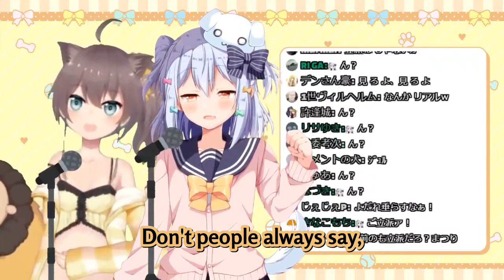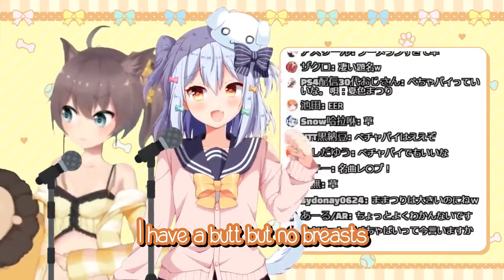Natsuiro Matsuri - Small breasts are great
aa cup